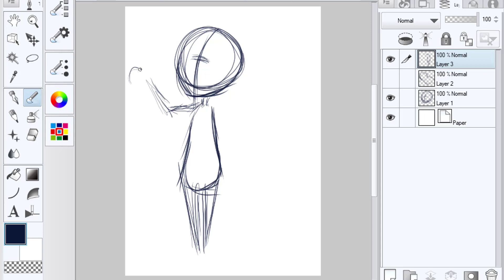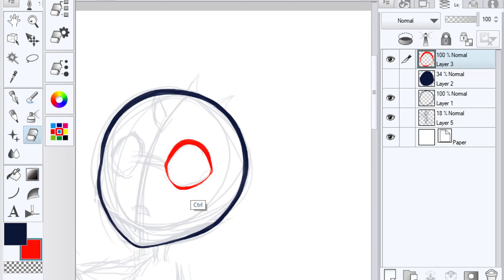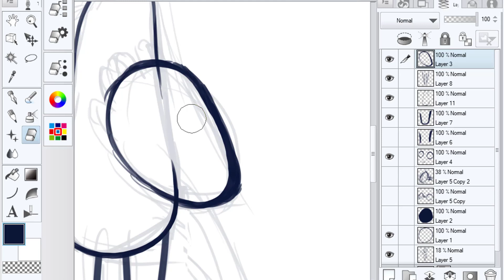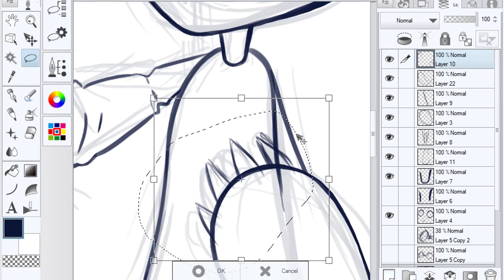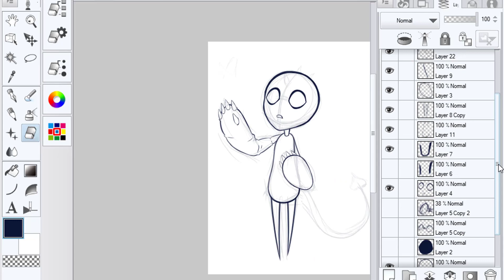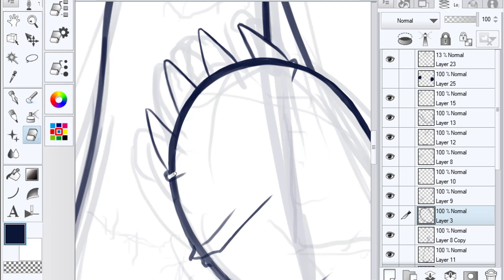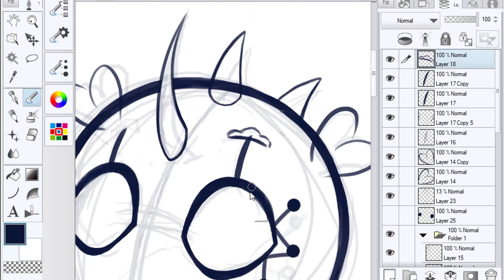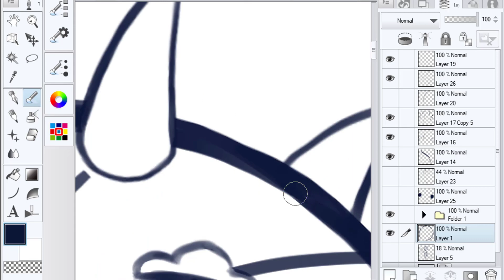LET'S TALK | No More Insecurity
Here are some thoughts I have on insecurity and experiences involving victims who are targeted for coming out about their abuse.

This channel will still have let's talks since those are opinion based. Full art speed paints will be on my art channel. Any opinion based cartoon or comics will be on this channel as well.

It was a song from this video slowed down to .77x speed.